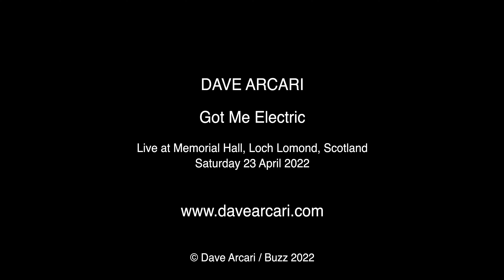Dave Arcari: Got Me Electric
Scotland's alt.blues troubadour Dave Arcari plays Got Me Electric on his signature @nationalguitars  live at Memorial Hall, Loch Lomond, Scotland on Saturday 23 April 2022